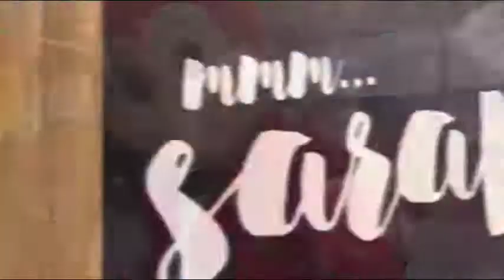NEW JOLLIBEE SAN PABLO PLAZA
SOBRANG MISS KO NA ANG JOLLIBEE!

VIDEO CREDIT TO EGM PRODUCTION